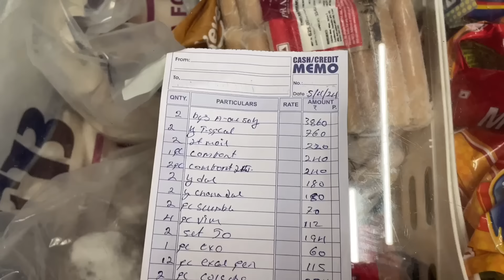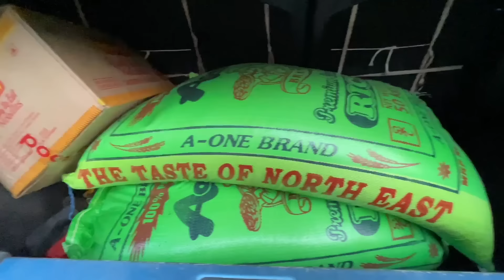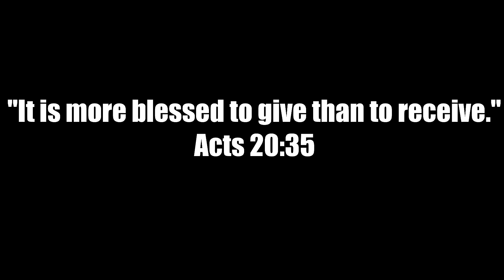I DONATED THE FULL AMOUNT COLLECTED FROM CHALLENGE VIDEOS,PLUS DONATION FROM MY SIDE | YK Yim Vlogs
I DONATED THE FULL AMOUNT COLLECTED FROM CHALLENGE VIDEOS,PLUS DONATION FROM MY SIDE.